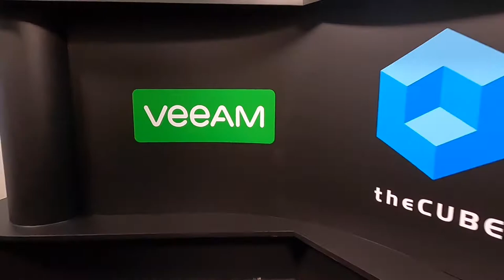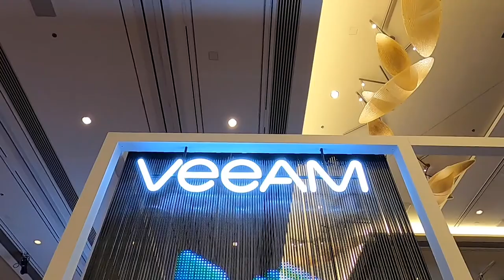VeeamOn 2022 | Highlights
Highlights from theCUBE's time at VeeamOn 2022 in Las Vegas.